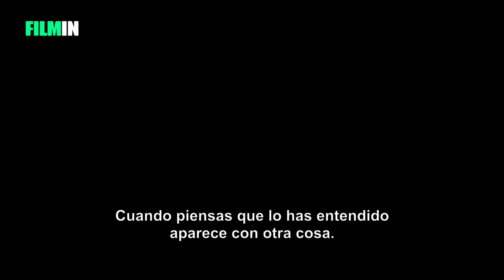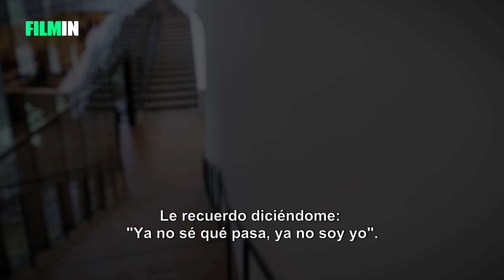El deseo de Robin - Tráiler | Filmin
Emotivo documental que relata los últimos días de la vida de Robin Williams y su legado como actor. A través de diversos testimonios entre los que destacan los de su esposa, Susan Schneider, descubrimos los efectos del trastorno neurodegenerativo que padecía, conocido como demencia con cuerpos de Lewy (DCL).